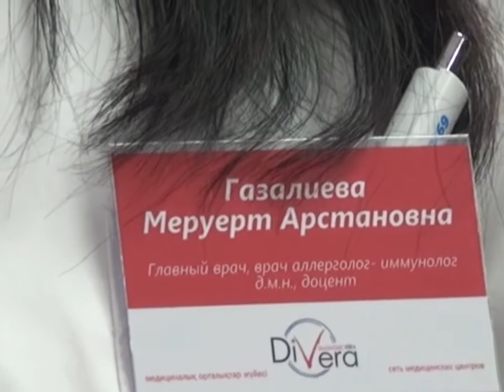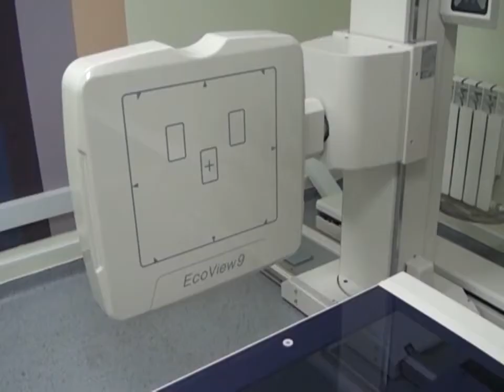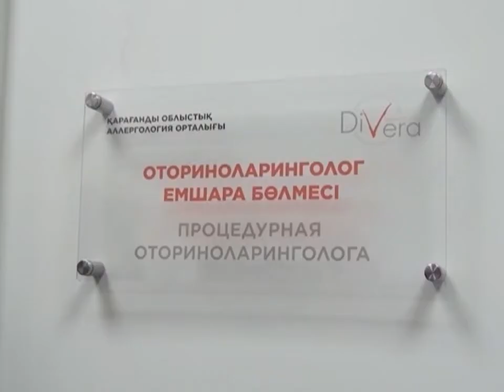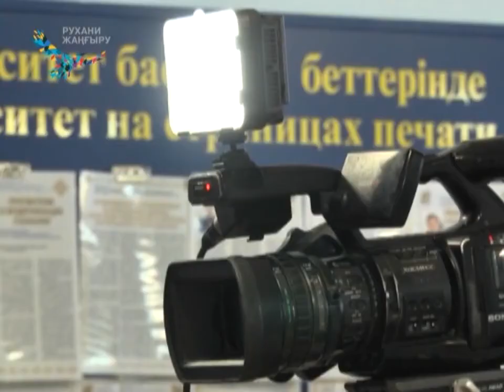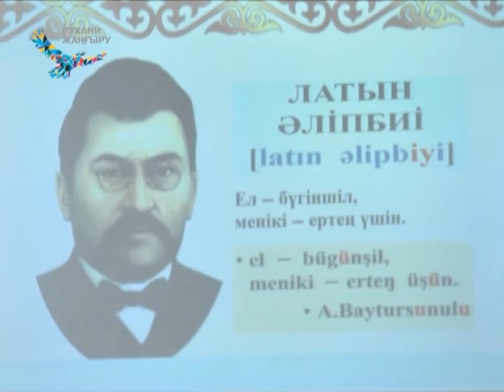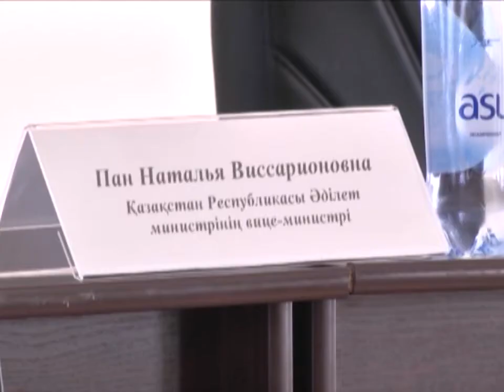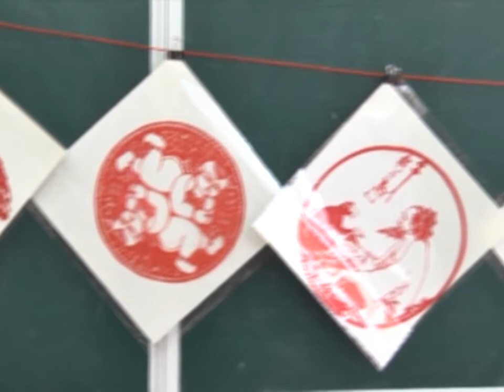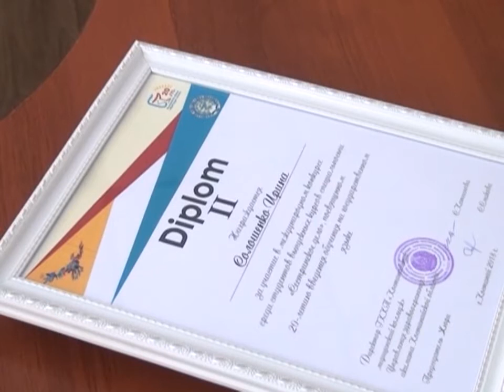21/02/2018 - Бірінші Қарағанды телеарнасының жаңалықтары